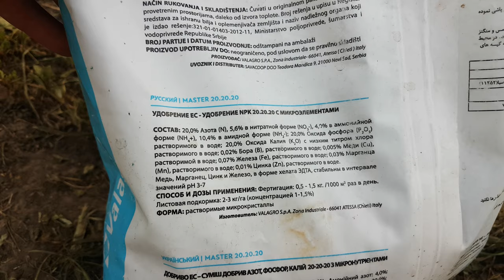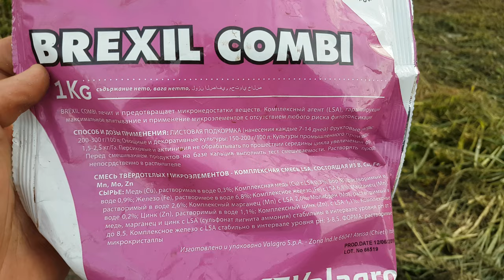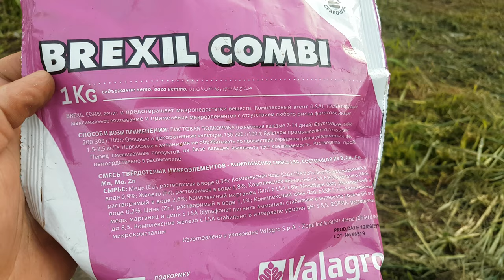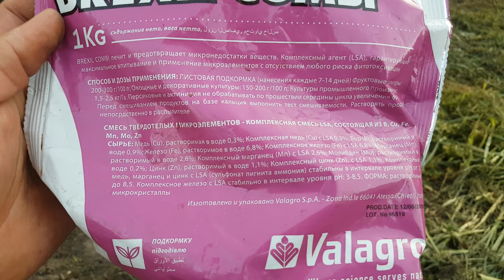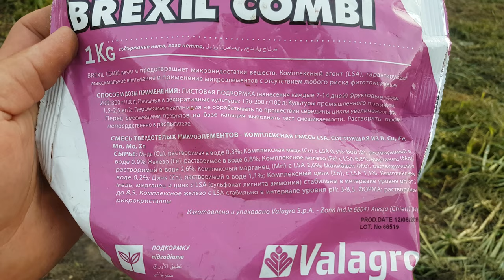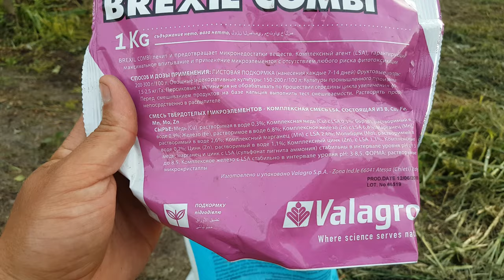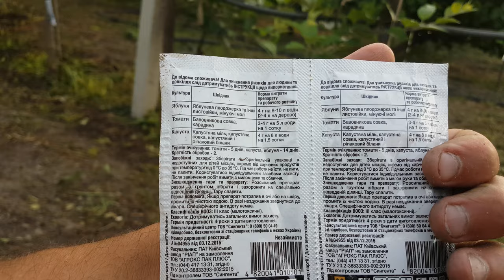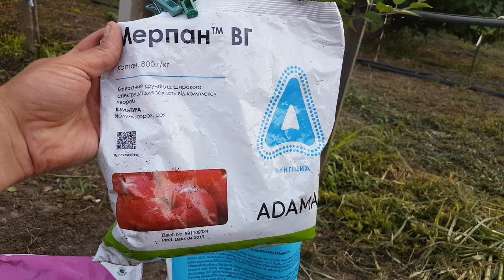ПОДКОРМКА И ОБРАБОТКА САДА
Проводя корневые подкормки и подкормку по листу можно оздоровить сад, добиться регулярного плодоношения. При этом не следует забывать о поливах.
Выполняя мероприятия оптимально, можно получить богатый урожай высококачественного, товарного яблока.
Также нужно проводить профилактику от болезней и вредителей в саду.
Без этих мероприятий получить хороший урожай очень сложно .